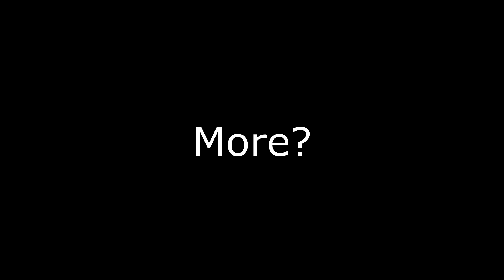"Fighting Harkon After You Found All 900 Pinecones......"